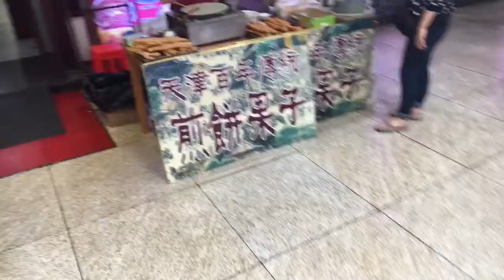ONiPTAM #29 On Tianjin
Still in Tianjin we headed to Tianjin Tower and returned to Jie Shi Pin!

Links